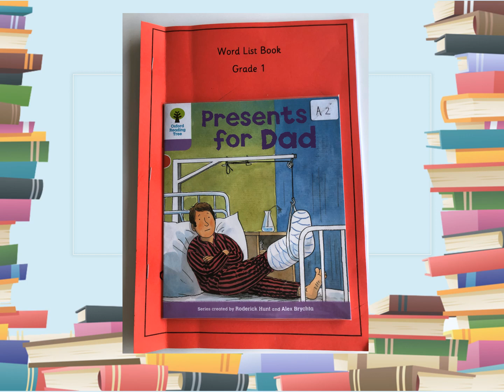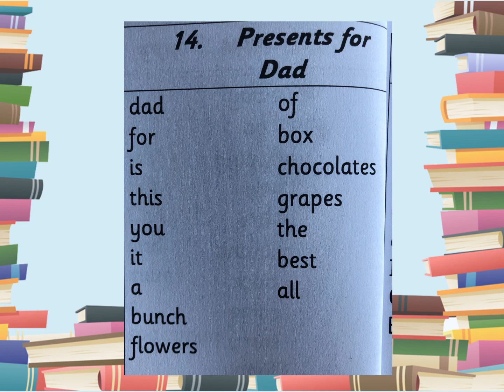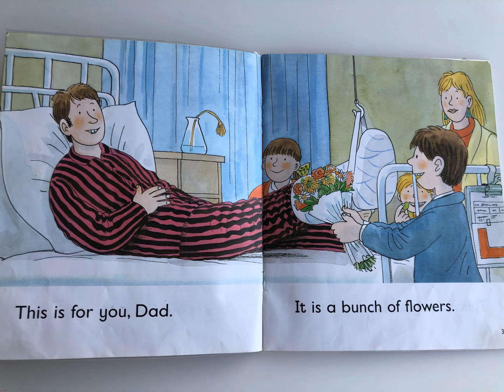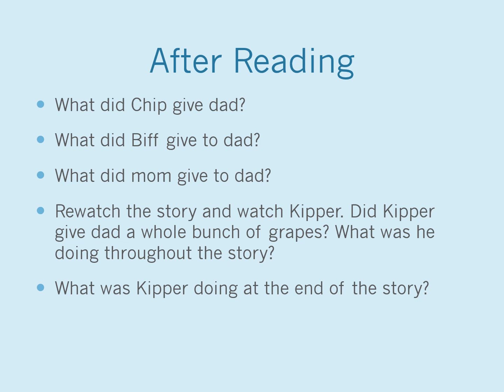14 Presents for dad